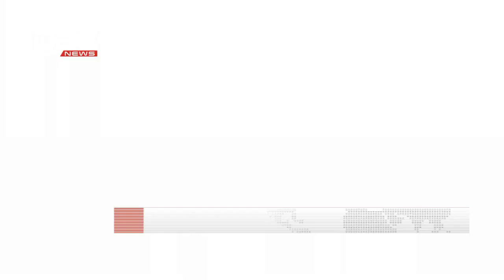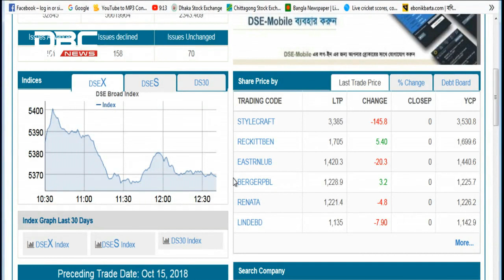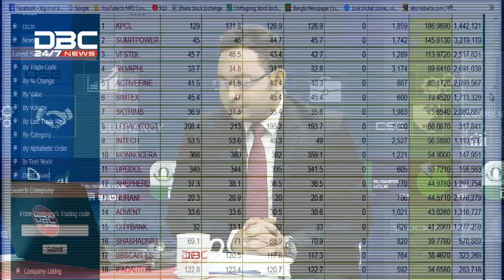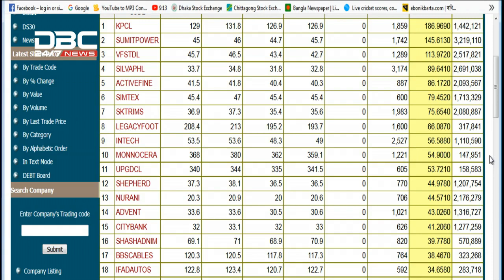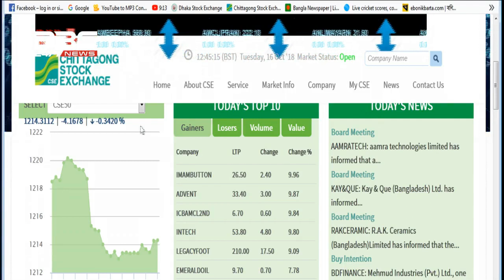মোটরবাইক শিল্প বিকাশে দরকার নীতিমালা || টালিখাতা || Talikhata || DBC NEWS 16/10/18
বিষয়: মোটরবাইক শিল্প বিকাশে দরকার নীতিমালা
অতিথি: আবদুল মুসাব্বির আহমাদ, ব্যবস্থাপনা পরিচালক, নিলয় মটরস লিমিটেড।